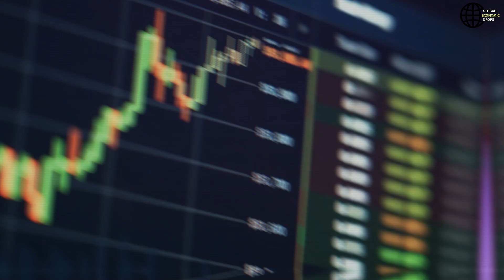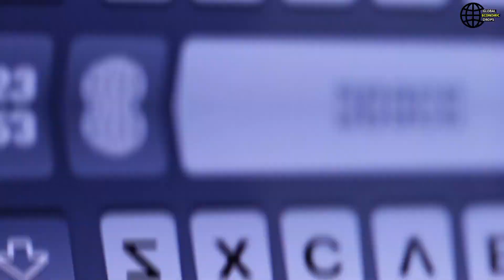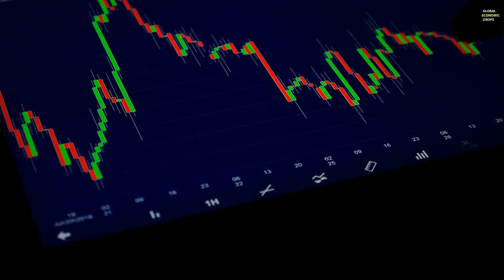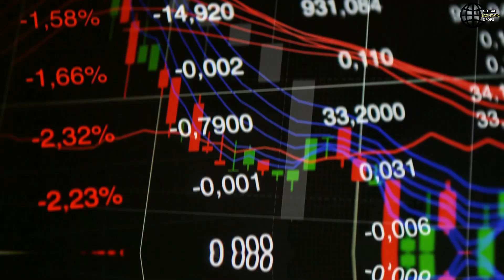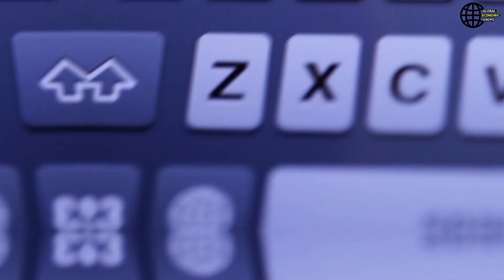Bullion Banks Worried As Gold Breaks Above $2,000 And Silver Approaches $25 US Economy News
Dive into the latest updates on gold and silver prices in 2023! Bullion banks are on edge as gold breaks above $2,000 and silver approaches $25. Stay informed with today's gold and silver rates, along with expert predictions for the rest of 2023. Discover the current gold price today and get insights into gold price news. Explore silver price predictions and forecasts for 2023. Keep a close eye on the dynamic shifts in the precious metals market. Stay ahead with the most accurate gold price prediction 2023 and silver price forecast. Don't miss out on the gold and silver news shaping the financial landscape.
Bullion Banks Worried As Gold Breaks Above $2,000 And Silver Approaches $25